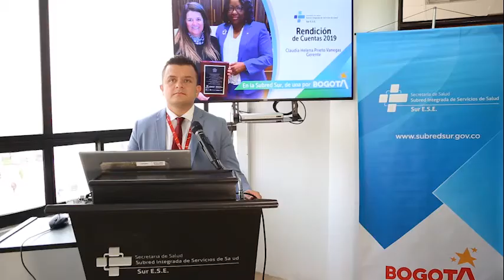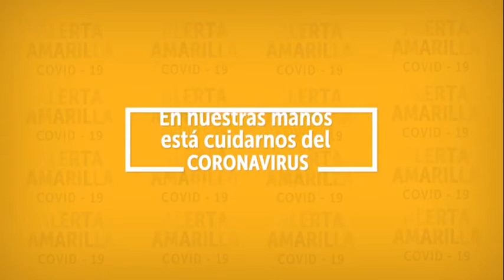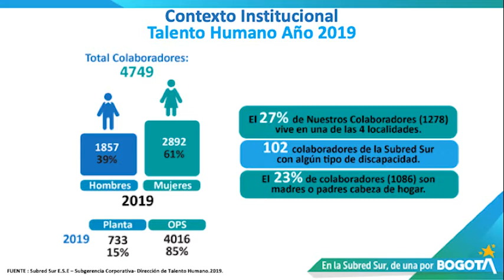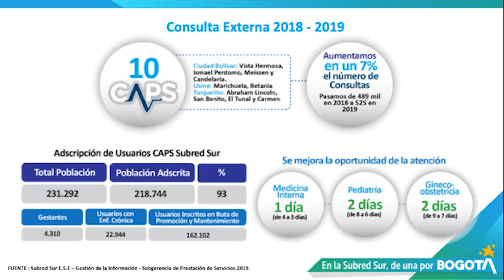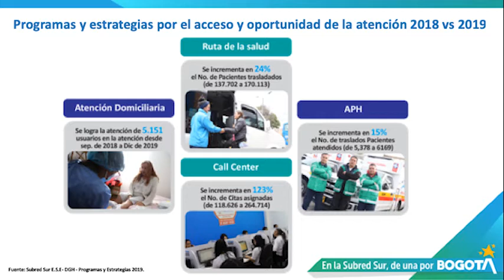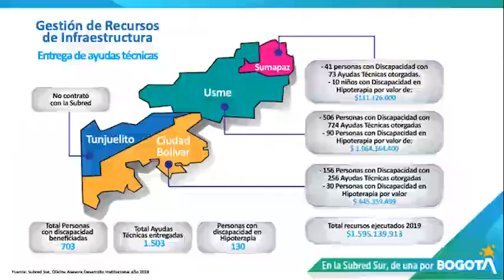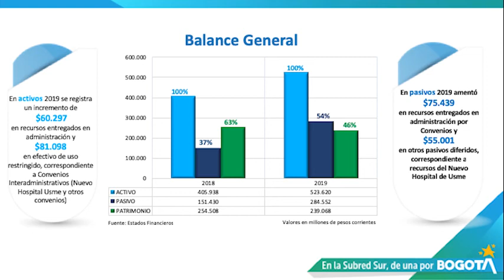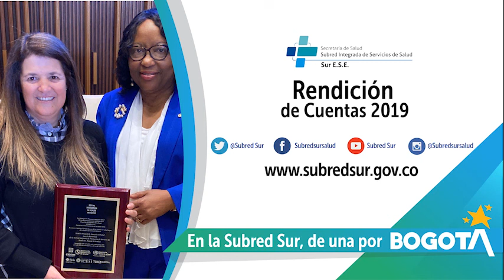Rendición de cuentas Subred Sur 2019